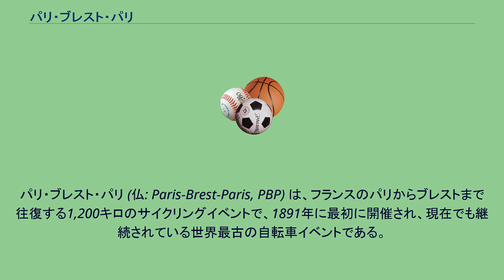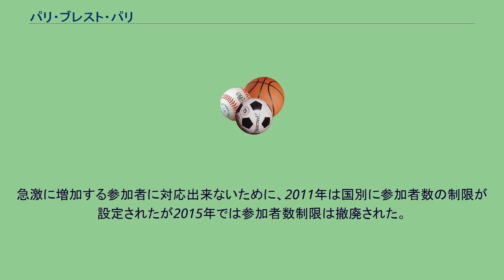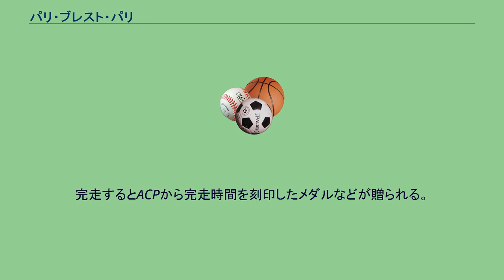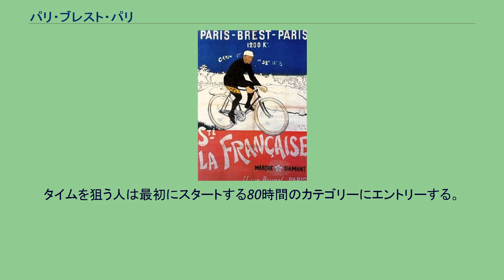パリ・ブレスト・パリ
パリ・ブレスト・パリ (仏: Paris-Brest-Paris, PBP) は、フランスのパリからブレストまで往復する1,200キロのサイクリングイベントで、1891年に最初に開催され、現在でも継続されている世界最古の自転車イベントである。
ブルベの最高峰とされ、多くのサイクリストの目標となっている。
開始当初はプロ・ロードレースであった。
7回目の1951年大会を最後に、以降は一般サイクリストによる時間制限のラリーになった。
ルートは当初、大西部街道とも呼ばれる国道12号線をまっすぐ走るものであったが、2003年現在は交通量の少ない県道を走るルートに変更されておりプロレース時代とは様相が異なっている。
自転車であれば何でも参加でき、リカンベントやタンデム自転車、ベロモービル,、三輪車、ロウバイクなど多彩な車種がエントリーする。
1956年から1975年の間は、5年ごとに開催された。
PBPには、ブルベとオダックスの2種類がある。
プロレースではなくなってからは、年々参加者が増えている。
急激に増加する参加者に対応出来ないために、2011年は国別に参加者数の制限が設定されたが2015年では参加者数制限は撤廃された。
2011年は5225人が参加した。
欧州を中心に50-60代の年代の参加者が多いが、日本からの参加者も急激に増えている。
日本人はカナダから参加した1999年の参加例が初とされている。
日本国内からの参加は2003年の第15回からとなっている。
2011年には日本から約160名が参加した。
1991年以降、スタート地点はパリ郊外のサン＝カンタンとなっている。
前日に車検と受付が実施される。
18時よりグループ毎に15分間隔で300人がスタートする形式である。
走行は数日間に及ぶため、チェックポイントや沿道で仮眠を取りながら走行する。
チェックポイントには学校や体育館が使用され、食事やシャワー、仮眠のための設備が設営される。
参加者はチェックポイント以外の沿線の店舗や善意による任意の第三者から援助を受けることは問題ないが、チェックポイント以外での計画された補給や補助を受けることは禁止されている。
スタート時、サン＝カンタンの街では交通規制が実施されるが、その後は特別な交通規制は実施されない。
コース中は標高の高い峠を越えるような場所は少なく、なだらかな丘陵地帯が続き、古城や中世の街並みなど歴史を感じる風景も多く印象的であるとされる。
夏季の開催であるが緯度で言うと北海道に相当する地区でブルターニュ地方特有の不安定な天候もあり寒さ対策は重要である。
2007年のPBPは、50年来の悪天候に見舞われ時間制限が延長されるなどの救済措置もあったが、それでも27%の参加者が完走できなかった。
2011年では19%である。
例年は未完走率10-15%である。
完走するとACPから完走時間を刻印したメダルなどが贈られる。
2015年の大会が終了した時点で、プロ・ロードレース以後の世界最速記録は42時間26分を記録したドイツ人の Björn Lenhard (2015年大会）。
歴代日本人最速記録は三船雅彦が2015年に記録した43時間23分。
トップグループの参加者はチェックポイントでは数分しか停車せず、仮眠も全く取らずに1200kmを走破する。
食事も基本的に走りながら摂取し、チェックポイントでの停車は純粋に通過確認作業のためだけで、通過確認作業中に各自が手配したサポートスタッフが水や食料の補充、バイクのメンテナンスを行う。
タイムを狙う人は最初にスタートする80時間のカテゴリーにエントリーする。